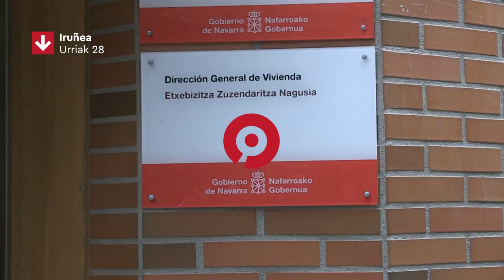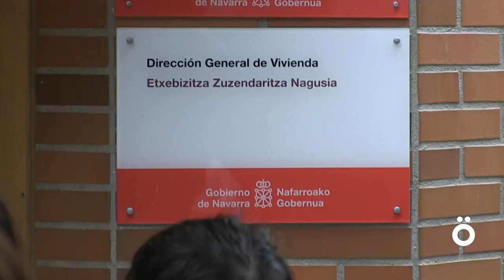CarolinaSeQueda Testa-k Carolina etxetik botatzeko asmoarekin jarraitzen du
Gaur Nafarroako Gobernuko Etxebizitza Zuzendaritza Nagusian bildu dira Blackstoneren filiala den Testa funts putrea, Carolina eta Haritu Etxebizitza Sindikatuarekin batera. Sindikatuak alokairua eskatu dio TESTAri Carolinarentzat eta bere familiarentzat, eta salatu du ez dela etxebizitzarako eskubidea bermatzen negozioa izaten jarraitzen duen bitartean. Halaber, abenduaren 14an Bilbon Euskal Herriko etxebizitza sindikatu guztiek deitu duten manifestazioan parte hartzeko deia egin dute.